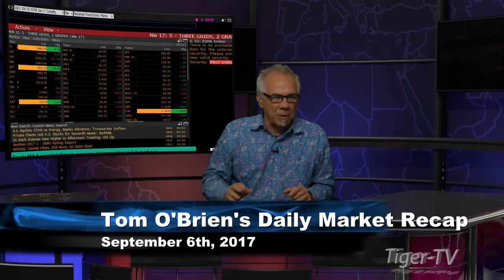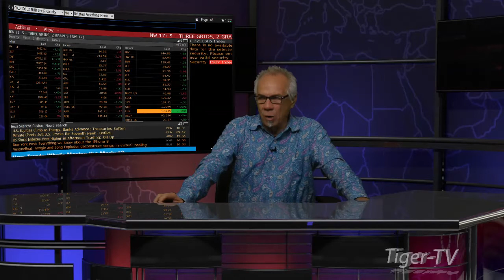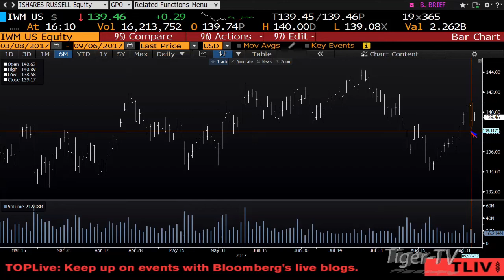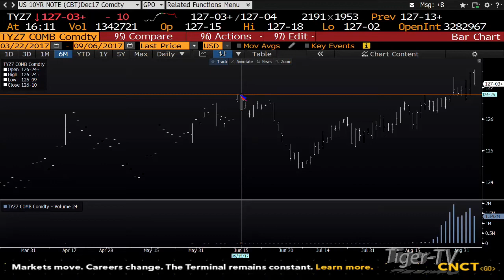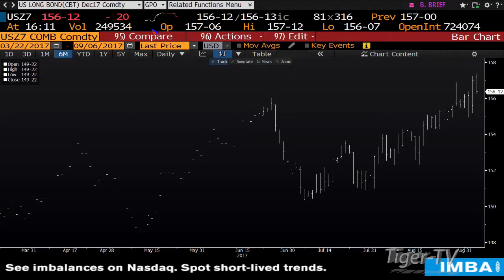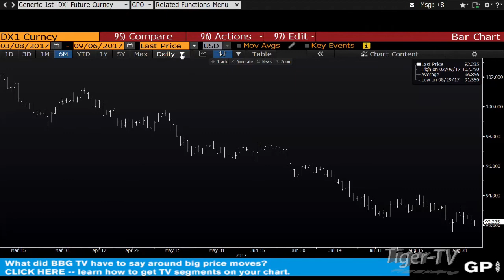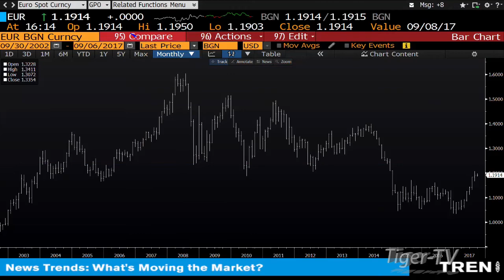September 6th Daily Stock Market Recap by Tom O'Brien on TFNN 2017